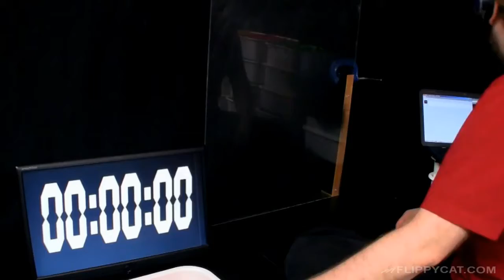60,000 Dominos (Personal Record)